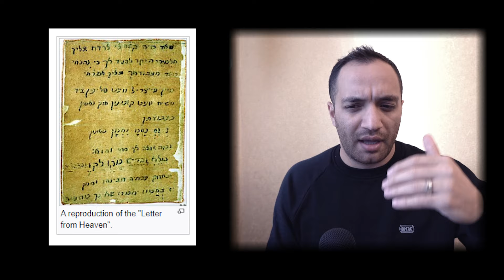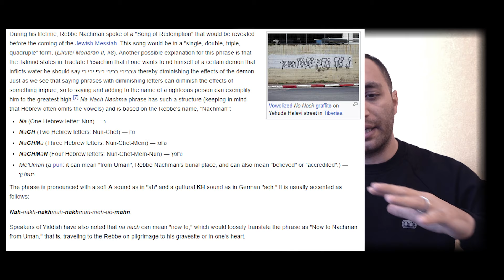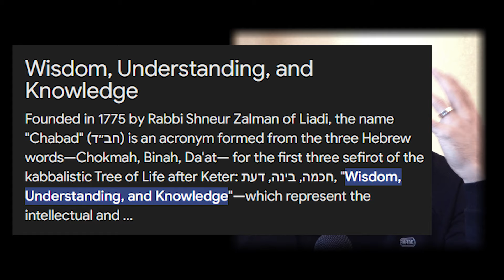HB #92: Na Nach VS Breslov | What's the Difference?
Have you ever wondered what the Na Nach movement is all about? Most people conflate Na Nachs and Breslovers. While it is true that most, if not all Na Nachs are Breslovers, most Breslovers are not Na Nachs... In this episode, we explore the difference between the two and some other topics along the same lines.